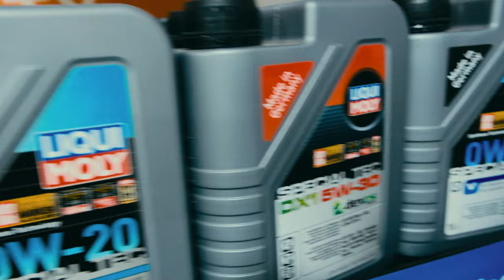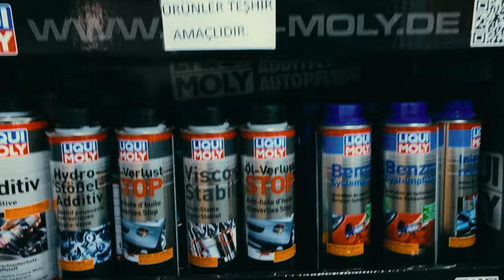DİA ERP Çözümleri ile Verimliliğini Artıran Şirketler - Bar Otomotiv | DİA Yazılım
%99.8’lik müşteri memnuniyet oranı ile DİA’yı, Bar Otomotiv’den Barış Aybar, İrem Çubukçuoğlu, Tuba Umur ve Öznur Demir nasıl anlatmış gelin birlikte dinleyelim…

İşine Özgürlük Kat, İşini DİA Kat!

DİA ile Özgürleşen Şirketlerden yalnızca biri olan Bar Otomotiv; DİA ile işlerinin kolaylaştığını, hızlandığını ve verimliliklerinin nasıl arttığını bizlere aktarıyor.

Türkiye’nin En Gelişmiş Bulut ERP Programı DİA!